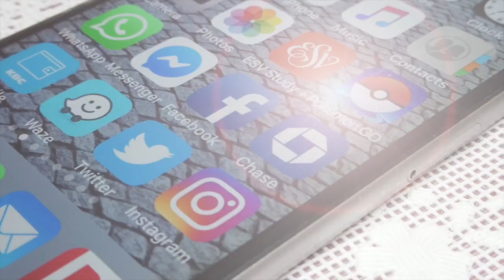Feb 11, 2022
This video is about Feb 11, 2022